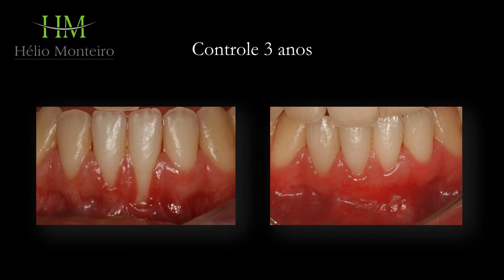Recobrimento Radicular dos dentes 31 41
Recessão gengival e hipersensibilidade dentária.